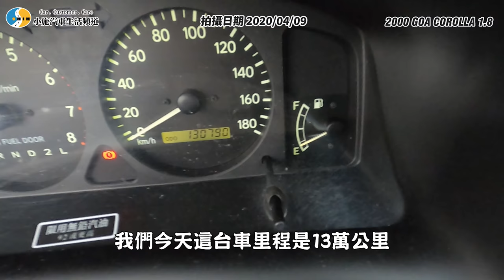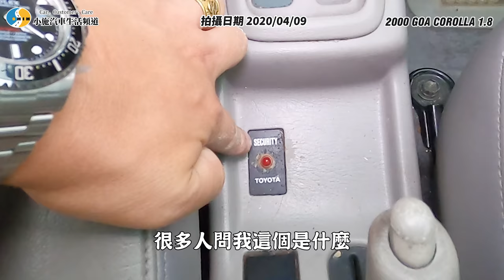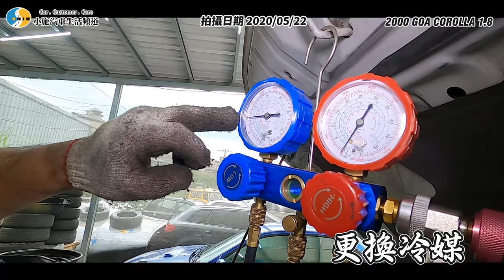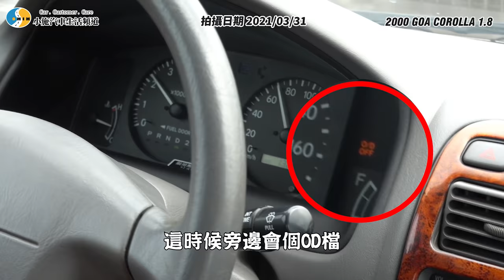【老施推車】延續一代神車的生命! 沒有它就沒有現在的小施! / 2000 TOYOTA GOA Corolla LE